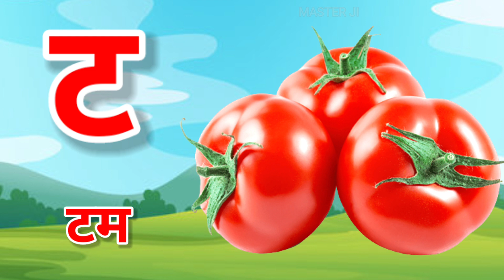क से कबूतर ख से खरगोश | क से ज्ञ तक हिंदी वर्णमाला | हिंदी वर्णमाला चित्र सहित | अ से अनार | MJ322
In this video we will teach you Hindi Vernmala. This video is specially for kids who learn Hindi Vernmala- Alphabet. which learn with  family and friends. Here's, you can find all the step.

Your Query -
क से कबूतर
क से ज्ञ तक hindi me
क से कबूतर hindi me songs
क से कबूतर वीडियो
क से ज्ञ तक in hindi song
क से गाना
हिंदी वर्णमाला चित्र सहित
ka se gya tak song
hindi varnmala writing

MASTER JI
Master Ji
master ji
AAO SEEKHO BACHCHO
aao seekho bachcho
Aao Seekho Bachcho
ABC 4 KIDS
ABC4KIDS
abc4kids